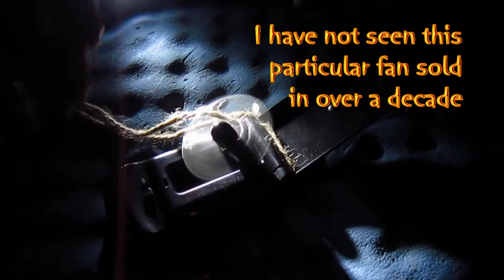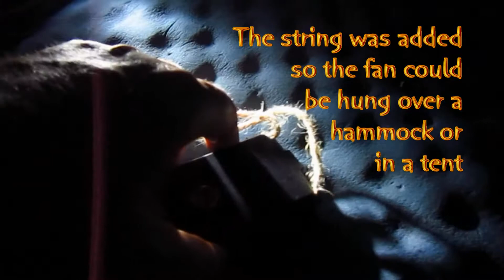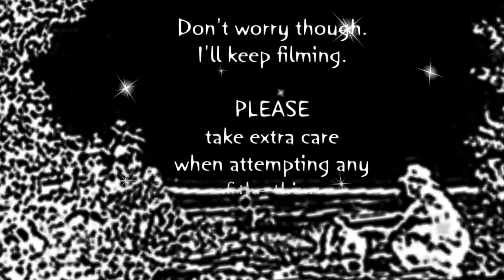DH EP3 FIN pt 3 A Wet Night and A Better Morning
pt-3. A WET NIGHT AND A BETTER MORNING.

After only a short time in camp, heavy rains forced us to take cover for the night. Fortunately I had brought along the perfect device to help with the muggy and hot conditions inside the tent.
As TaSunka peacefully slept on, the sound of the rain hitting the tent soon lulled me to sleep as well.

Waking the following day to the sunshine and the birds singing, TaSunka and I could hardly wait to begin our day of playing together in the woods.